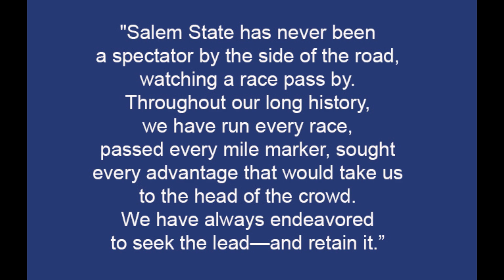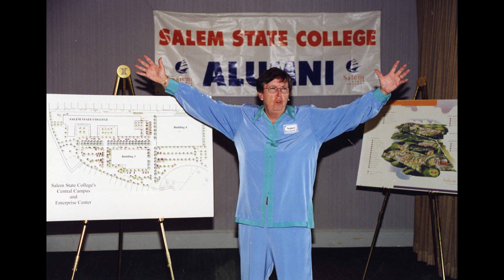President Emerita Dr. Nancy D. Harrington Central Campus Naming Celebration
Salem State University celebrates former president Dr. Nancy D. Harrington by renaming Central Campus in her honor.